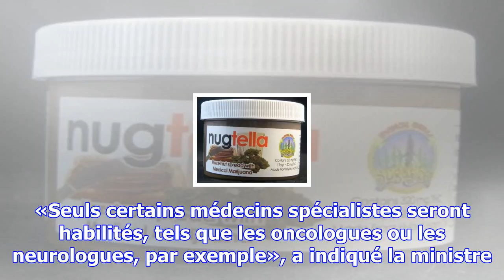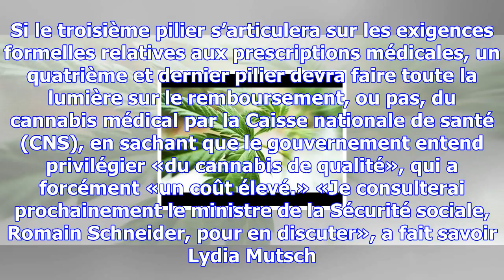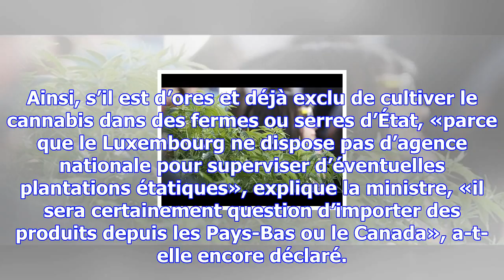Cannabis médical : un plan pilote estimé à 750 000 euros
Cette phase test, qui pourra débuter dès l’approbation d’un cadre juridique par le Conseil de gouver...